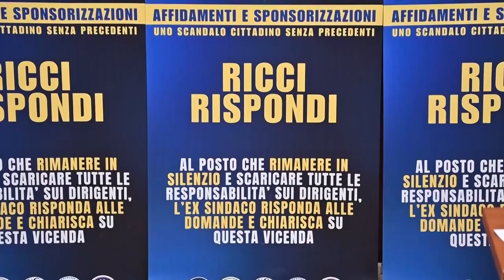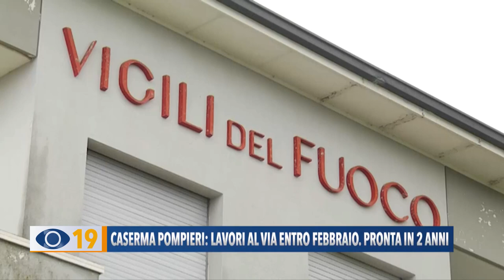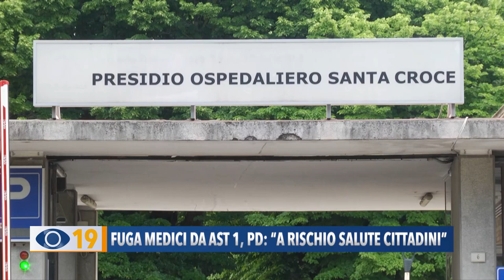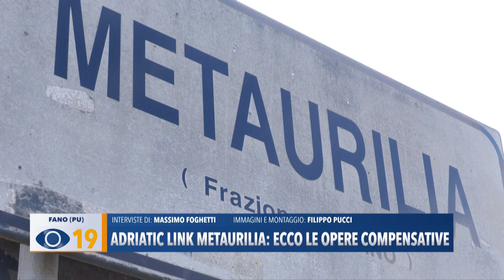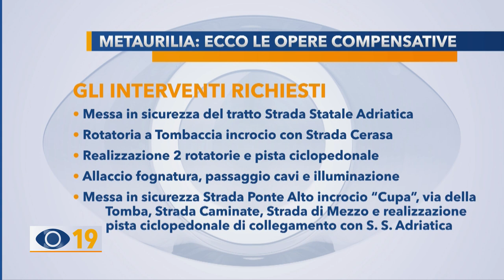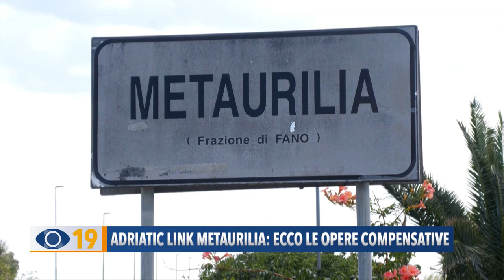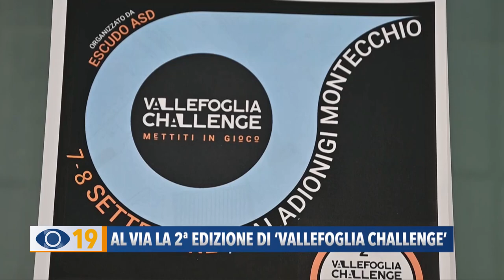Occhio alla Notizia 6 settembre 2024